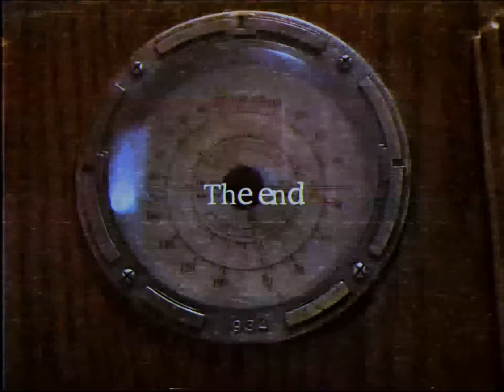Jillian and Addie.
Prelude in C-sharp minor

To Headphone Users: I also advise you not to watch this at higher volumes.

This is a halloween special video of almost every horror skit from babyteeth4 (Jillian & Addie ). All scenes / videos were taken from babyteeth4 aka Jillian & Addie. This video / film was edited by MRBLOXY (me).

Originally Made In 24/06/2020
Updated in 13/10/2020
j_a_curse.mp4